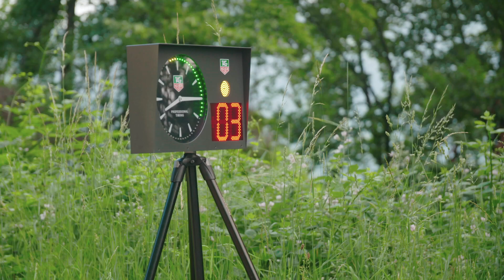Film Rallye du Chablais 2022